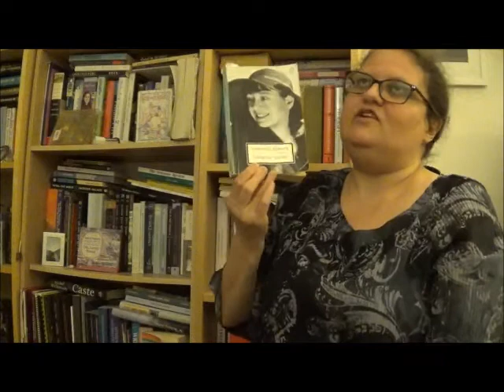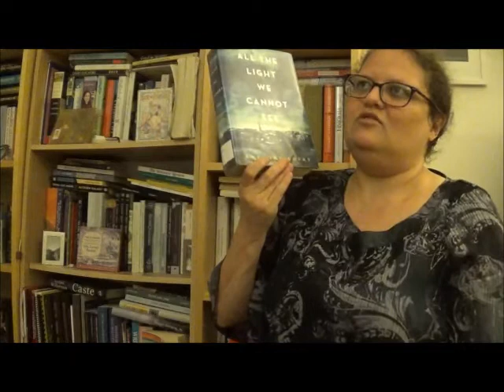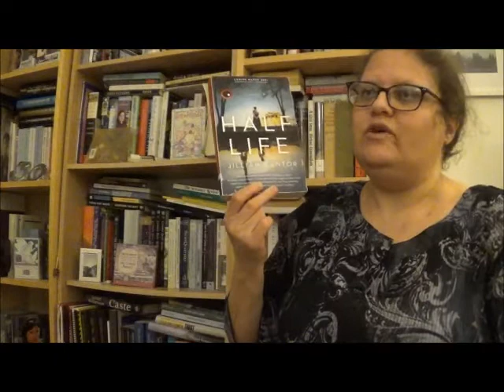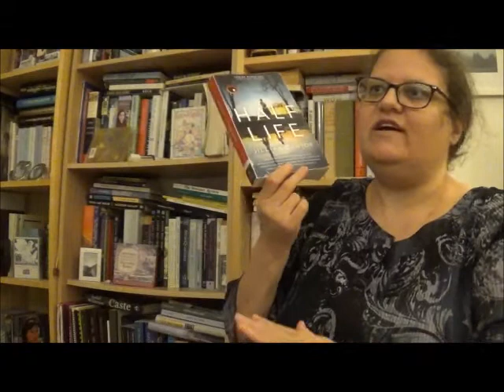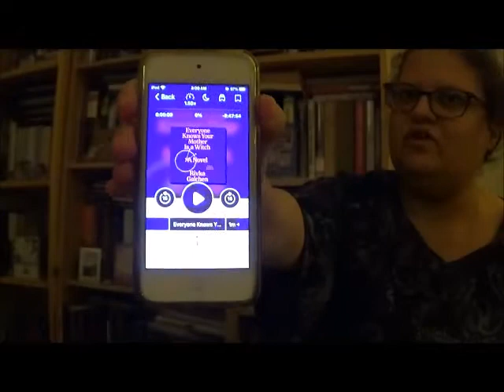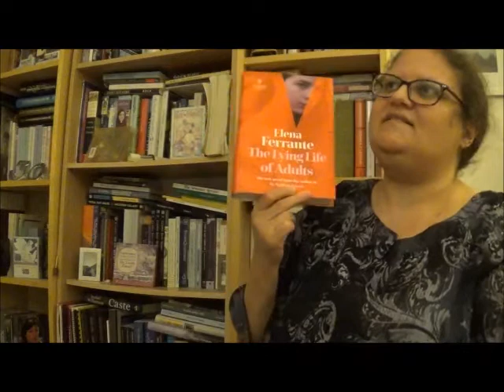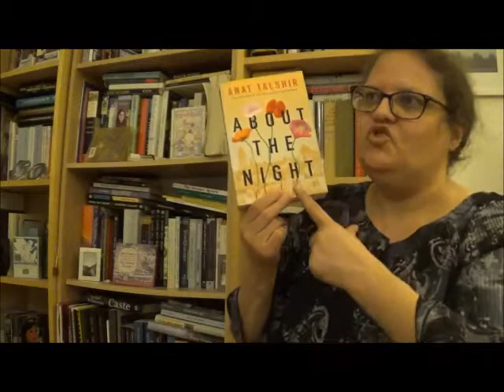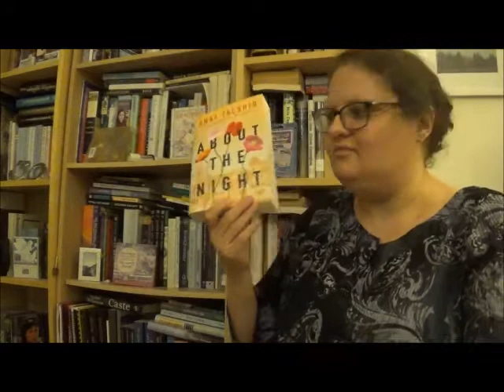AmReading Update: Friday Reads: July 16, 2021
Historical Fiction that Messes with Convention!

Books Mentioned:
COLLECTED STORIES by Dorothy Parker
HALF LIFE by Jillian Cantor
EVERYONE KNOWS YOUR MOTHER IS A WITCH by Rivka Galchen
THE LYING LIFE OF ADULTS by Elena Ferrante
ABOUT THE NIGHT by Anat Talshir

Slate Audio Book Podcast on ALL THE LIGHT WE CANNOT
My blog post on fiction and nonfiction Israeli/Palestinian relationships (plus Shadow and Bone adaptation :P)